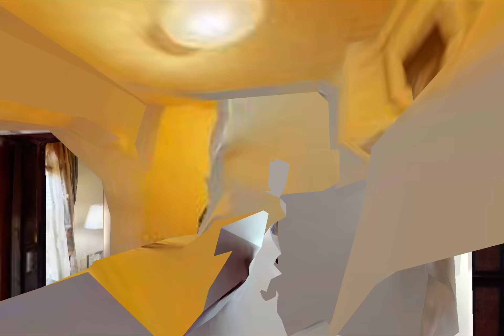Universitate, 2 Camere, Petrica Craioveanu